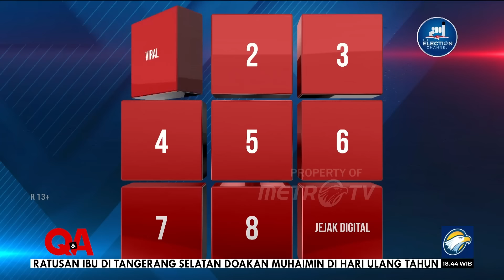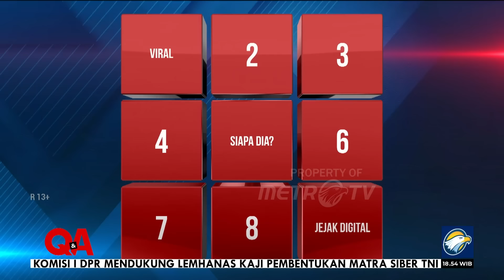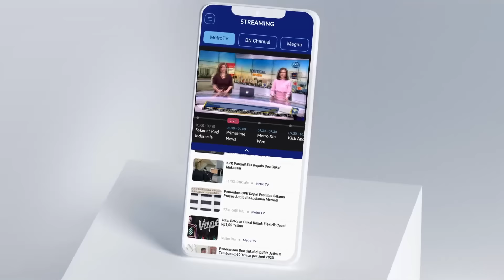Nasihat Das'ad Latif Pada Orang Tua Yang Ingin Anaknya 'Mondok'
MetroTV,

Inilah para panelis yang akan meminta petuah dahsyat Ust. Das'ad Latif dari berbagai sudut pandang. Penasaran serunya diskusi mereka?

Saksikan QNAMETROTV "Petuah Das'ad Kunci Dahsyat" Minggu, 24 September 2023 pukul 18.30 WIB di MetroTV .